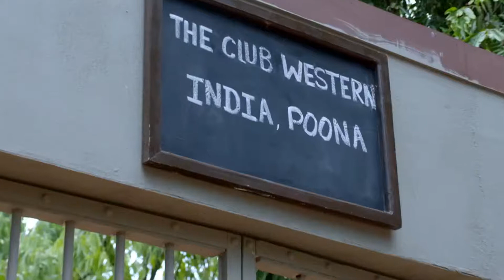Lokmanya - Quick Recap - 45132 - Bal Gangadhar Tilak, Yashoda - Zee Marathi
Show Name : Lokmanya
Producer/Star Cast : Krushnaji,Janaki,Vishnushastri Chiplunkar,Tapibai Tilak,Daji Aaba Khare,Gopal Ganesh Agarkar